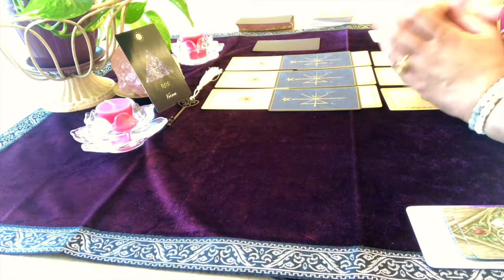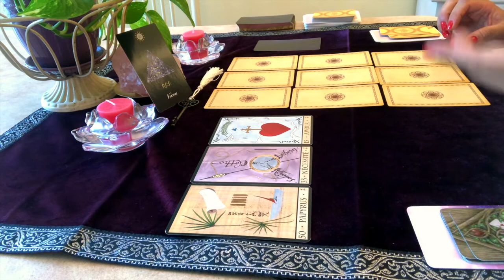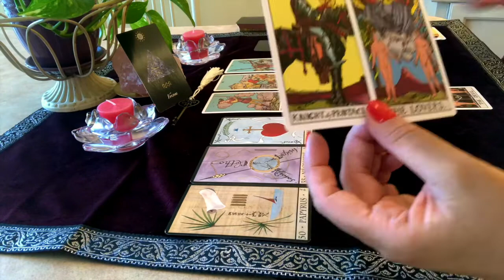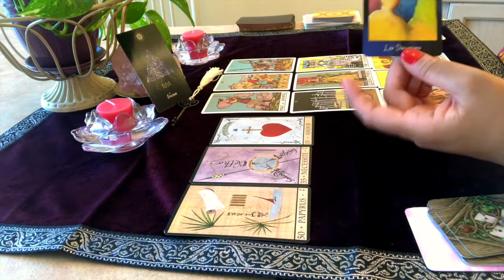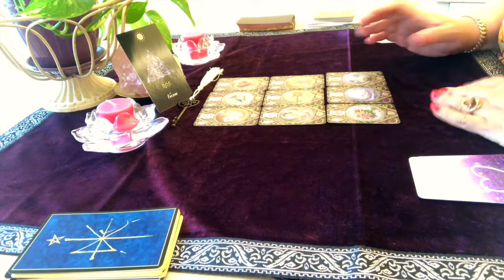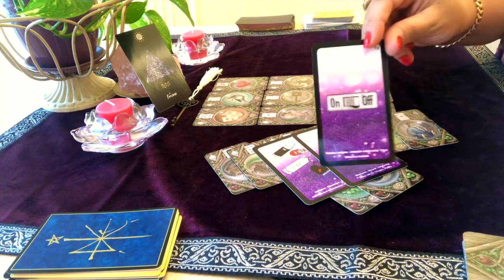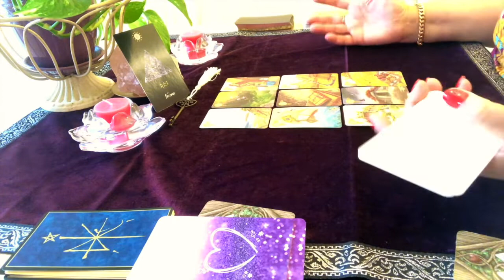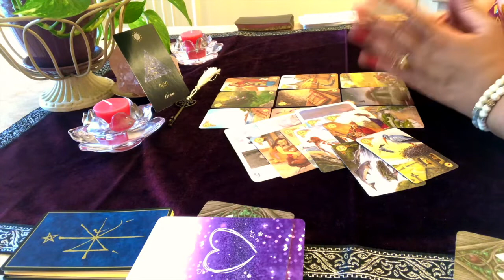VERSEAU - Énergies du mois d'août 2022 - Libérez votre coeur.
🔮 VOICI VOS ÉNERGIES DU MOIS D'AOÛT 2022 🔮

Couples : 11:50
Célibataires : 19:25